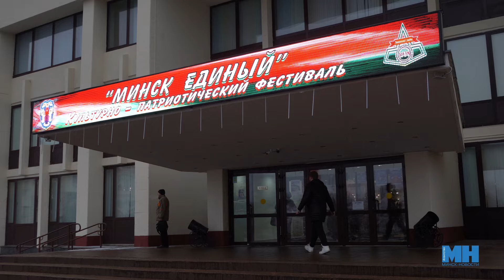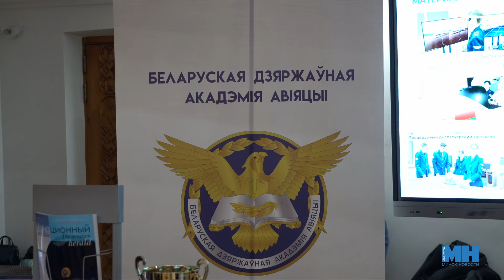Как прошел старт масштабного праздника || Фестиваль "Минск единый" открыл Заводской район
«Марафон единства» шагает по стране, окутывая каждый город теплом, дружбой и искусством. И совсем скоро масштабную эстафету примет Минск. А пока белорусская столица начала активно готовиться к масштабному празднику. Культурно-патриотический фестиваль «Минск единый» в течении месяца будет шагать по районам и собирать самых талантливых. Старт фестивалю дал Заводской район.

Полина Маккей, Диана Глебович, агентство "Минск-новости"